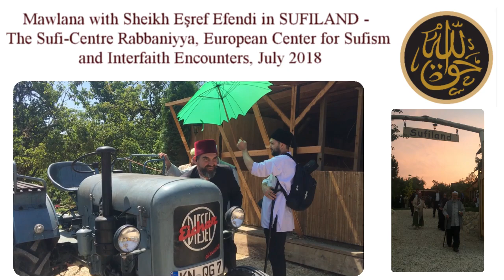Mawlana Grandsheikh Mehmed Adil Ar-Rabbani visit Sufiland, July 2018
Excursion by tractor and the whole Cemat